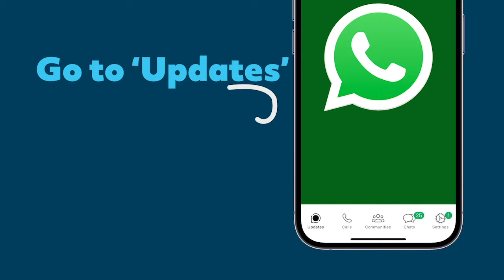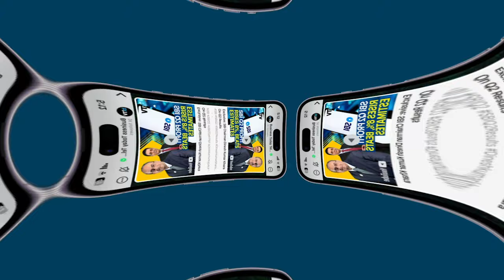MSME Is Important In Realising Vision Of 2047: Finance Minister Nirmala Sitharaman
Union Finance Minister Nirmala Sitharaman said micro, small and medium industries will play an important role in realising the vision to transform India into a developed nation by 2047. Therefore, she said, they have been given special priority in the Union Budget 2024. The Finance Mminister was addressing the discussion programme with MSME marble cluster units in Udaipur. "The participation of MSME is important in realising the vision of 2047. Therefore, it has been given expert priority in the budget," she said. She also informed that dialogue programmes are planned to be conducted with 250 MSME clusters across the country, starting today with the Marble Cluster in Udaipur.